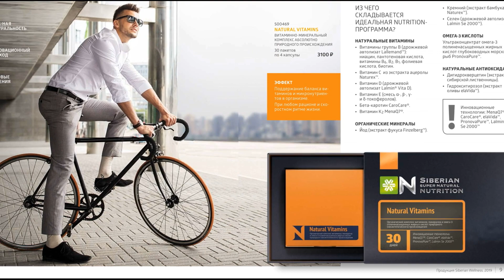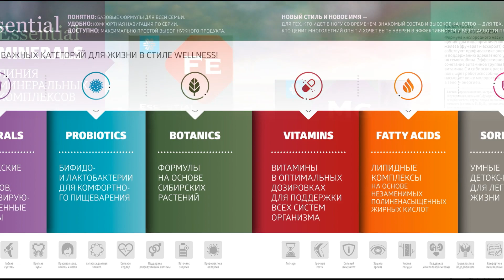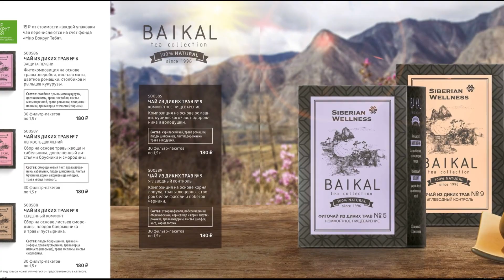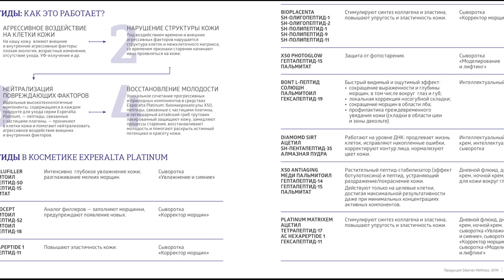Обновленный каталог Siberian Wellness 2019. Сибирское здоровье.Новинки.